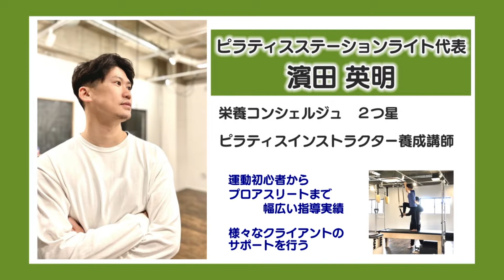【ちょこっトライ】お家でできるマットピラティス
テレビをみながら「お家」で出来る簡単なことに挑戦！
地域で活躍する講師が、生活を豊かにする様々な豆知識を教えます！

今月は、旭区二俣川にある「ピラティスステーションライト」のスタッフが
「お家でも簡単にできるピラティス」を教えてくれます。
☆ちょこっトライでは、テレビをみながら「お家」で出来る簡単なことをご紹介中！